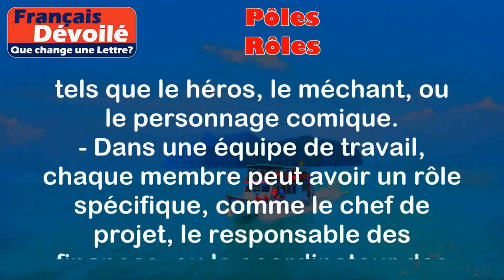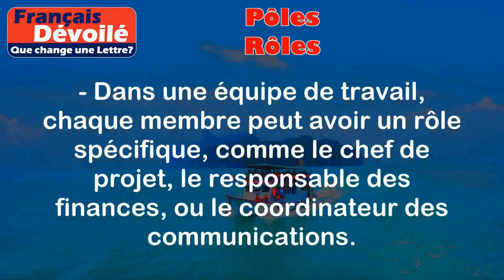Pôles et Rôles (Une Lettre)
Pôles:
Les pôles sont des points opposés et extrêmes d'une ligne, d'une surface ou d'un objet. Ils sont souvent utilisés pour décrire les extrémités d'un axe ou d'une échelle.

Exemples:
- Les pôles Nord et Sud de la Terre représentent les points les plus au Nord et au Sud de notre planète.
- Dans un aimant, il y a un pôle nord et un pôle sud qui s'attirent mutuellement.

Rôles:
Les rôles sont des fonctions ou des positions spécifiques qu'une personne ou un objet peut occuper dans une situation donnée. Les rôles déterminent les responsabilités et les comportements attendus de la personne ou de l'objet.

Exemples:
- Dans une pièce de théâtre, les acteurs jouent différents rôles tels que le héros, le méchant, ou le personnage comique.
- Dans une équipe de travail, chaque membre peut avoir un rôle spécifique, comme le chef de projet, le responsable des finances, ou le coordinateur des communications.

Différence:

La principale différence entre "pôles" et "rôles" réside dans leur signification et leur utilisation. Les pôles se réfèrent à des points opposés ou extrêmes, tandis que les rôles désignent des fonctions ou des positions spécifiques. Les pôles sont plus utilisés dans le contexte géographique ou scientifique, tandis que les rôles sont plus couramment utilisés dans le contexte social, professionnel ou artistique. Cependant, les deux mots peuvent être utilisés pour décrire des extrémités ou des positions distinctes dans différents domaines.